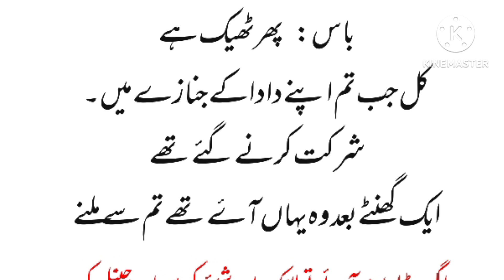Funny jokes Hindi jokes Urdu lateefay